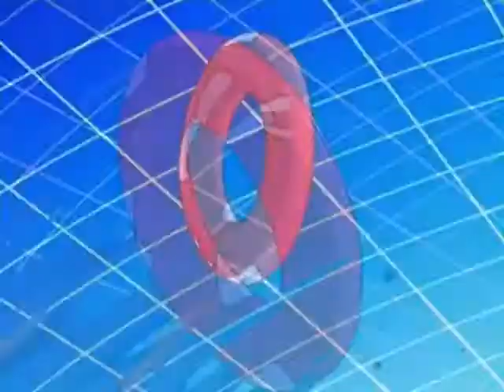Suga Baybee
This is a reupload because of the music quality. Same video though ^^